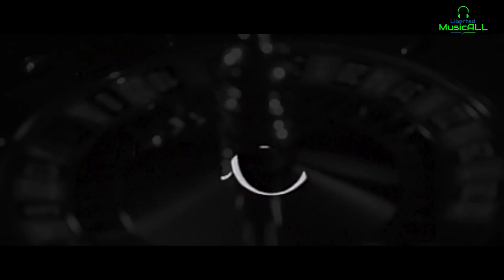🎧 Jes Falcon - Shut up I'm on a roll | Música sleaze y glam rock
Hoy os traemos a Jes Falcon con su tema "Shut up, I'm on a roll". Afincado entre Amsterdam y Madrid, el compositor y cantante Jes Falcon y su banda han publicado 2 álbumes hasta el momento (Fake Bluff y Things Nobody Taugt Us, este último masterizado por Scott Hull en Masterdisk en Nueva York) y está a punto de lanzar un tercero. titulado “Inesperado pero inevitable”.

Una colección de 11 nuevas canciones que cuentan historias basadas en hechos reales, anécdotas y reflexiones sobre su propia vida y experiencias. Su estilo musical abarca desde el rock de los años 60 y 70 hasta el rock alternativo, pasando por hard, sleaze y glam rock; pues con una inspiración clásica aunque con un toque personal y un enfoque innovador.

Entre sus influencias cita el Álbum Blanco de The Beatles, The Rolling Stones, T. Rex. Aerosmith, Foo Fighters, Green Day, Juliette Lewis, The Go-Gos, Blondie, Springsteen y muchos otros, sin embargo, siempre prestando especial atención a las letras ingeniosas que tienden a mezclar tragedia y comedia, desde un punto de vista y sentido particular de la humor.

Por último, pero no menos importante, las notables habilidades de Jes como líder, sin mencionar la excelente maestría musical de su banda, hacen de sus espectáculos una pieza de alegría y entretenimiento.

Today we bring you Jes Falcon with his song "Shut up, I'm on a roll". Based between Amsterdam and Madrid, composer and Singer Jes Falcon and his band have pubished 2 albums so far (Fake Bluff and Things Nobody Taugt Us, the latter, mastered by Scott Hull at Masterdisk in New York) and he’s about to release a third one titled Unexpected but Inevitable, a collection of 11 new songs which tell stories based on actual facts, anecdotes and reflections about his own life and experiences. His musical style ranges from 60’s-70’s rock to alternative rock, while covering hard, sleaze and glam rock; thus with a classic inspiration although with a personal stint and innovative approach. Amongst his influences he cites The Beatles’s White Album, The Rolling Stones, T. Rex. Aerosmith, Foo Fighters, Green Day, Juliette Lewis, The Go-Gos, Blondie, Springsteen and many others, however, always paying special attention to the witty lyrics that tend to mix tragedy and comedy, from a particular point of view and sense of humour. Last but not least, Jes’ remarkable skills as a frontman, not to mention the excellent musicianship of his band, make his shows a piece of joy and entertainment.

Official Music Video for Jes Falcon’s new song “Shut up, I’m on a Roll”.
Produced by El Ojo Mecánico.
Production Designer: Elena Muñoz.
Director & Editor: Oscar Martin.
Cast: Ana del Arco, David Tortosa and Ray Singleton.
Band: Jes Falcon, Jose Ángel Lázaro, Julián del Olmo, Kalvin Victor, Txema Sierra
DOP: Fran G. Vera, Gaffer: Vasily Nazarov (Dos35)
Wardrobe: Raquel Hormigos & Roberto Martinez
Make-up: Charo Calvo
Special Thanks: Tienda del Poker Postproduction: Óscar Martín

CONTACTO

El sleaze & glam rock es un género musical que se originó en la década de 1980 y que se caracteriza por su sonido crudo y agresivo, así como por su estética exagerada y provocativa. Este género es una combinación del hard rock, el punk y el glam rock.

En España, el sleaze & glam rock ha tenido un pequeño pero fiel seguimiento entre los fans del rock más extremo. Algunas bandas españolas han abrazado este estilo, como Killer Barbies, Lujuria y Sex Museum, entre otras.

El sleaze & glam rock español se caracteriza por su actitud provocativa y rebelde, así como por su sonido crudo y directo. Las letras suelen abordar temas como el sexo, el alcohol y las drogas, así como la rebeldía y la desobediencia.